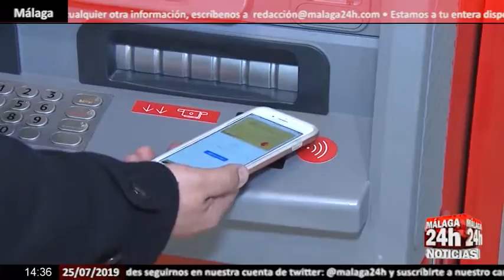Noticia- Santander gana 3.231 millones hasta junio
Santander gana 3.231 millones hasta junio, un 14% menos si lo comparamos con el mismo periodo del años pasado, tras dotar 814 millones por costes de reestructuración. Excluidas esas dotaciones, el beneficio ordinario creció un 2% en euros constantes, hasta 4.045 millones de euros

English:

Santander earns 3,231 million until June, 14% less compared to the same period last year, after providing 814 million for restructuring costs. Excluding these provisions, the ordinary profit grew by 2% in constant euros, to 4,045 million euros

Live streaming